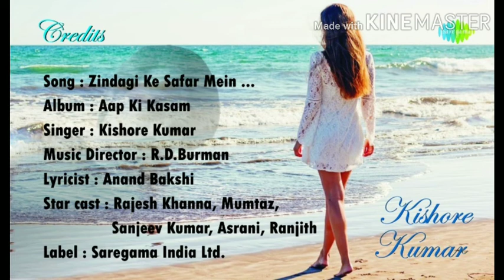Song : Zindagi Ke Safar Mein... / Singer : Kishore Kumar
Album : Aap Ki Kasam / Music Director : R. D. Burman / Lyricist : Anand Bakshi / Star Cast : Rajesh Khanna, Mumtaz, Sanjeev Kumar, Asrani, Ranjith / Label : Saregama India Ltd.